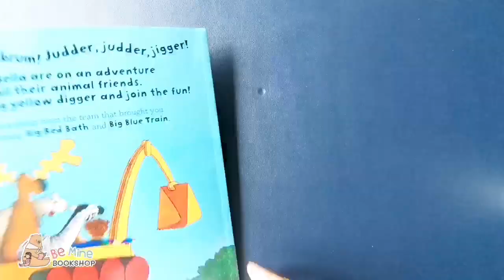║𝐁𝐢𝐠 𝐘𝐞𝐥𝐥𝐨𝐰 𝐃𝐢𝐠𝐠𝐞𝐫║